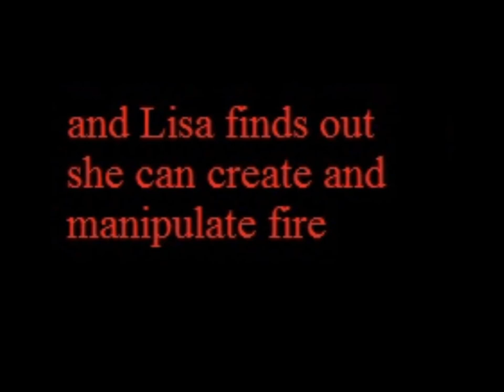LS: The Beginning Book Trailer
This is the book trailer for my new fantasy romance book, LS: The Beginning
Image: Salvatore Vuono / FreeDigitalPhotos.net
             Graeme Weatherston / FreeDigitalPhotos.net
Amazon US
Amazon UK